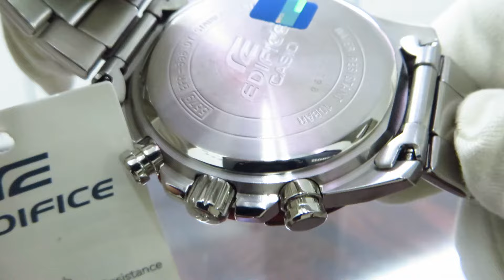Casio Edifice EFR-566DB-1AVUEF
Мужские часы Casio Edifice EFR-566DB-1AVUEF
Бренд: Япония
Дизайн модели: Спортивные часы
Часовой механизм: Кварцевый
Диаметр часов: 43 мм
Материал ремешка-браслета: Нержавеющая сталь
Материал Корпуса: Нержавеющая сталь
Водозащита: 100 M
Стекло: Минеральное
Функции: часы, минуты, секунды, дата, хронограф
Дополнительно: Стрелки со светонакопителем